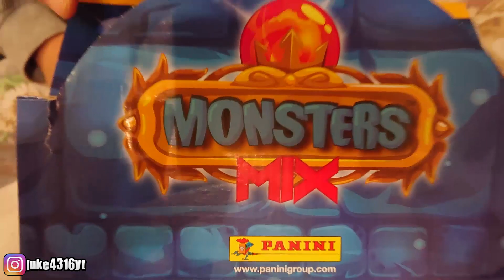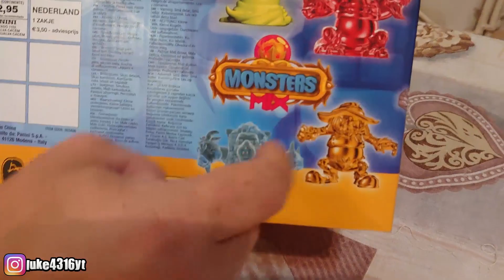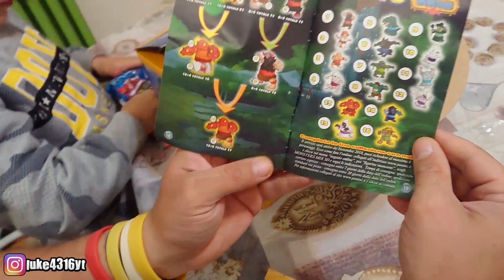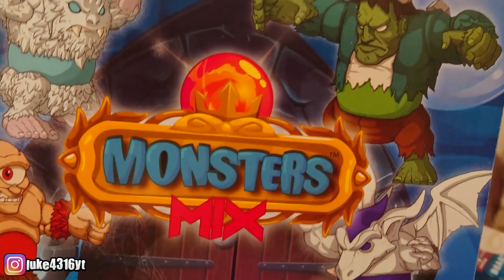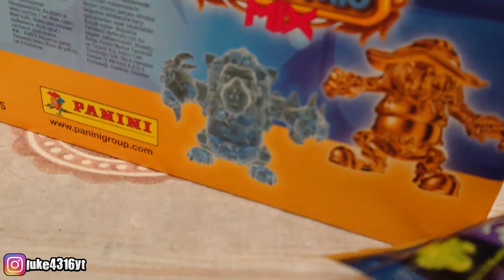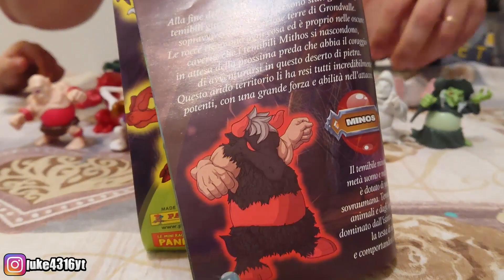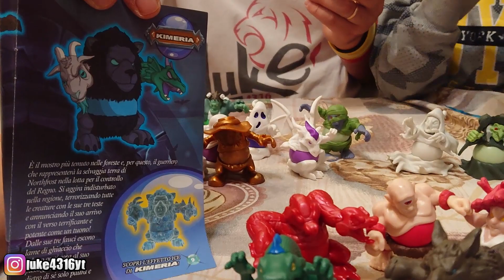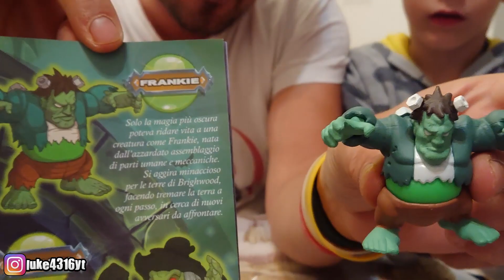MEGA UNBOXING DELLA NUOVA COLLEZIONE "MONSTERS" - W/Lukino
Mio figlio collabora con me in un MEGA SPACCHETTAMENTO dei nuovi mostri della panini! NUOVA COLLEZIONE
MEGA UNBOXING DEI "MONSTERS" DELLA PANINI - W/Lukino
Ts3 Pubblico: luke4316.gamehosting.it

Casella postale:
Luke4316
20025 Legnano (MI)

Ringraziamenti:
Giuseppe Eletto per la creazione dell'app